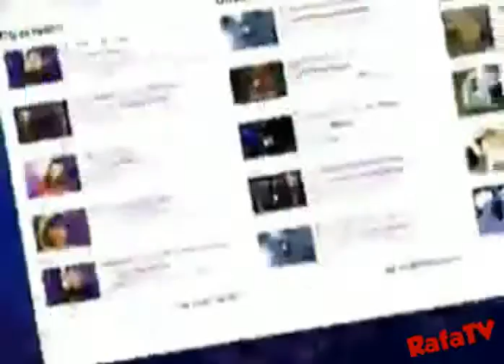Tandas Comerciales Nickelodeon Latinoamérica | Agosto 2010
Cuando Nickelodeon estaba en los primeros meses del estreno de su nuevo logotipo.

Podemos notar que este entonces nuevo Nickelodeon es completamente diferente al que tenemos hoy día.

Cuando el nuevo logo comenzó, en sus primeros años aun existía Nick@Nite, pero en ese entonces se fusionó con el ya desaparecido Nick Hits, y emitió clásicos Nicktoons con clásicos liveaction, y varias series clásicas estaban en programacion normal.
Pero todo cambió desde el 2013, cambió a una grafica interactiva, Nick@Nite decayó al cambiar lo clásico por series canceladas, hasta que el bajo rating lo hizo desaparecer de Latinoamerica, no hay más Nicktoons clásicos en la señal, ni las series clásicas, simplemente Nickelodeon se apegó a las series liveaction, y los unicos Nicktoons que hay son Bob Esponja y Los Padrinos Mágicos (que este ultimo arruinó su historia).

Capturada de la entonces señal online de Justin TV